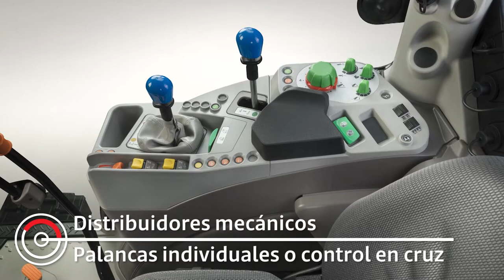SAME - Nueva gama Frutteto - Fase V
CONFORT SIN CONCESIONES PARA PLANTACIONES DE FRUTALES Y VIÑEDOS.

Grandes prestaciones en muy poco espacio. Este podría ser el lema de los nuevos SAME Frutteto, Frutteto S y Frutteto V, una familia de tractores potentes, eficientes y ágiles en los que cada detalle está optimizado para garantizar la productividad. Con una enorme oferta de modelos y configuraciones, los tractores de la nueva familia SAME Frutteto, Fase V, son la solución perfecta para las necesidades de cualquier fruticultor, viticultor u horticultor, sean cuales sean las condiciones de su trabajo.

Los tractores Frutteto, Frutteto S y Frutteto V, Fase V, están disponibles con los motores FARMotion 35 y FARMotion 45, de 3 o 4 cilindros, y con la posibilidad de elegir entre transmisiones completamente mecánicas o powershift, ejes delanteros fijos o ActiveDrive y un sistema hidráulico que se adapta por completo a las necesidades específicas de cualquier aplicación.

Capítulo
0:00 Introducción
0:10 Ancho
0:22 Dimensiones del capó
0:30 Motor
0:34 Puente delantero
0:39 Transmisión
0:43 Cabina